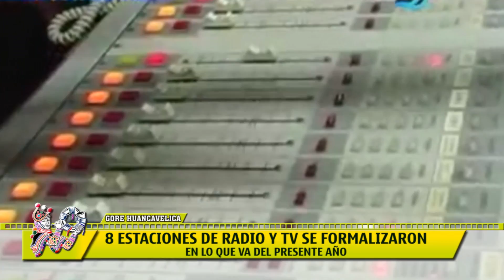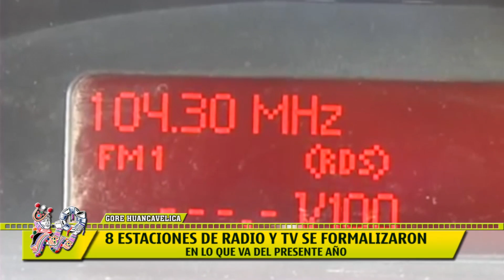8 ESTACIONES DE RADIO Y TV SE FORMALIZARON EN LO QUE VA DEL AÑO